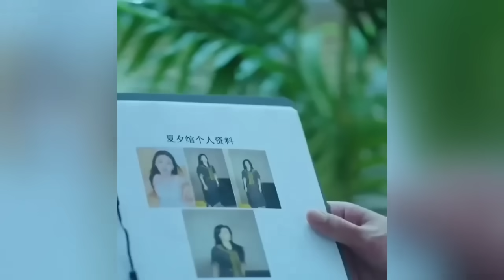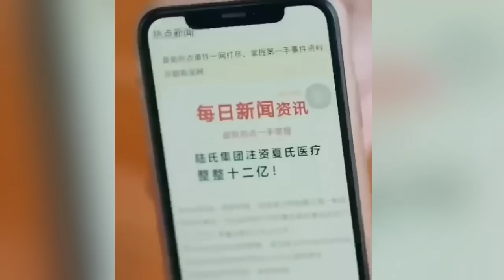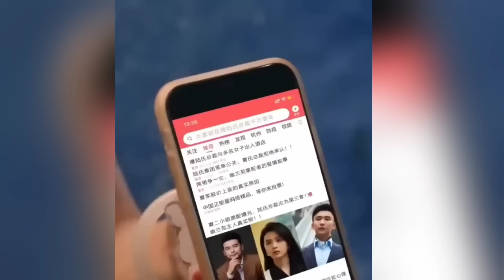เมื่อสาวนักเรียนแพทย์ต้องกลายเป็นเมียเจ้าพ่อที่เป็นโรคประหลาด แต่เขาคลั่งรักเธอมาก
สปอยซีรี่ส์จีนสนุกๆ Bride Under the Moonlightมีให้รับชมทุกวัน กดไลน์ กดแชร์ เป็นกำลังใจให้แอดมินด้วยนะ
พูดคุยทักทายกันได้ที่เพจ ซีรี่ย์จีนแฟนคลับ